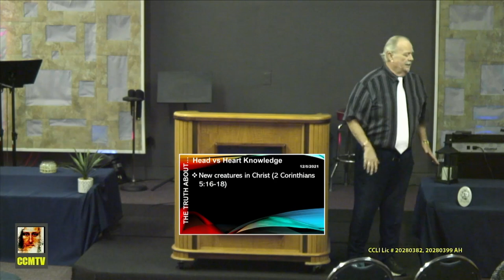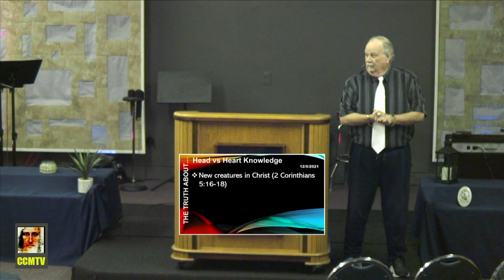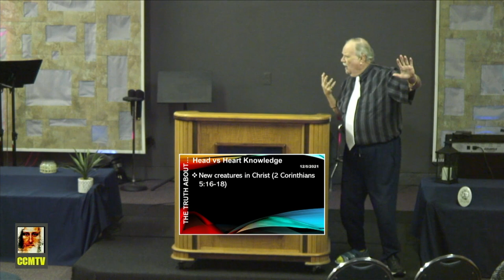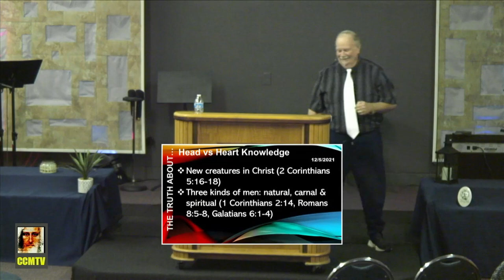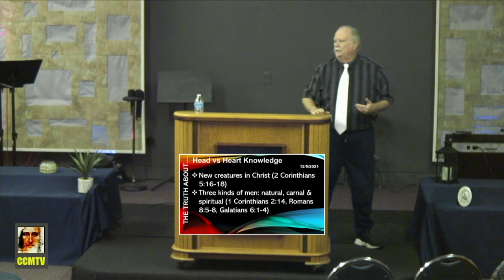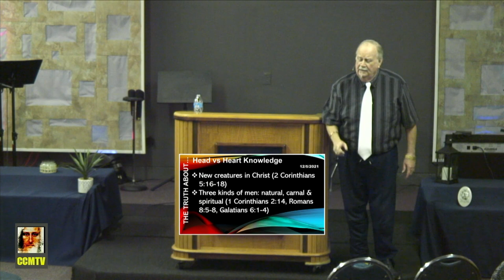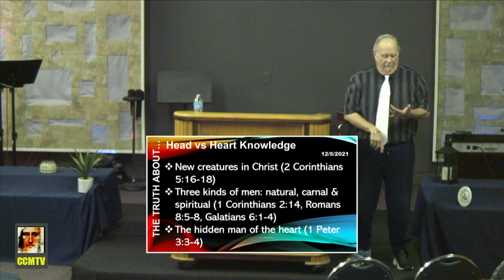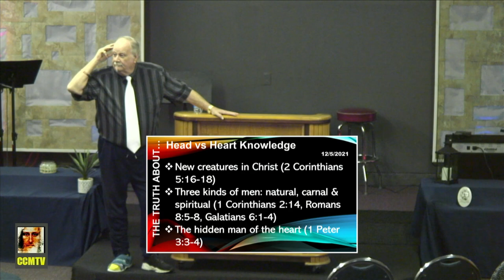Head Knowledge vs Heart Knowledge